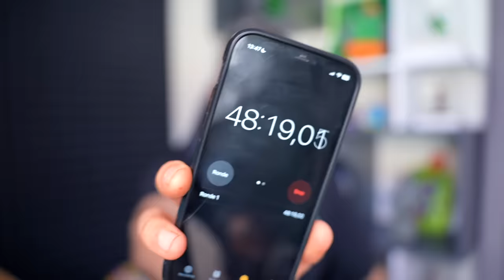IN 1 UUR RANK 30 HALEN IS GELUKT!! 😱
▸ Over deze video: Ik probeer mandy rank 30 te halen in Brawl Stars! (in het Nederlands)

▸ Discord no rizz: messi9586